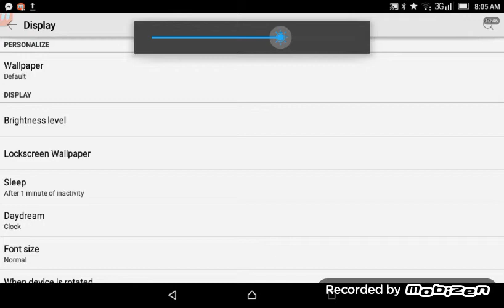Survival Video w/ NikkTGG - MCPE